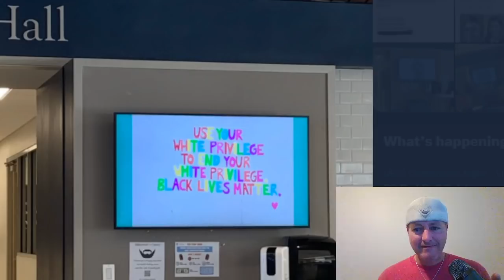EPIC 'WOKE' TIK TOK FAILS!!🤯🤡😷 (Episode 113) BRANCH COVIDIANS, TEACHER FEATURES, AND MUCH MORE!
🛑GET YOUR COPY OF FLIP CITY MAGAZINE🛑